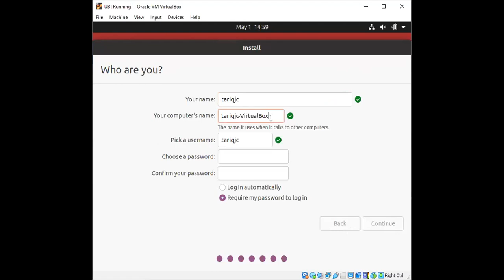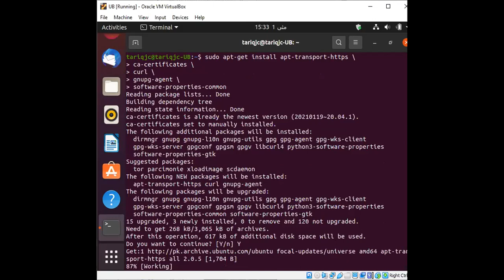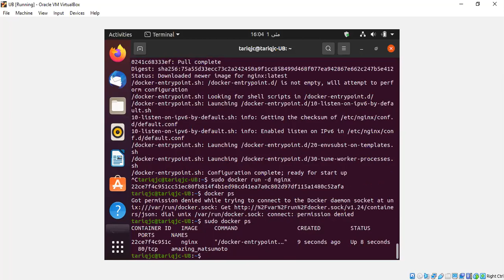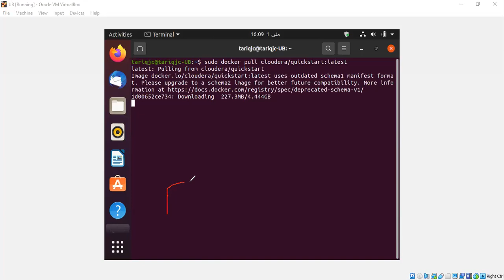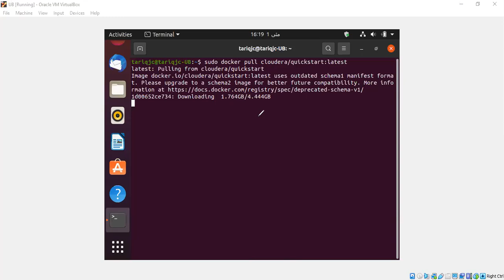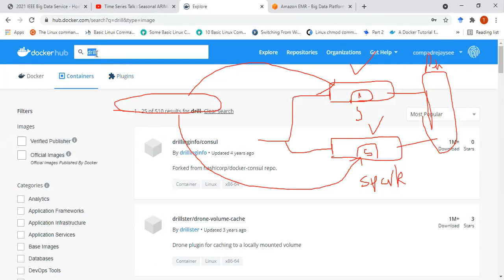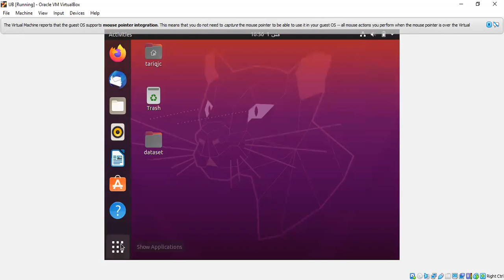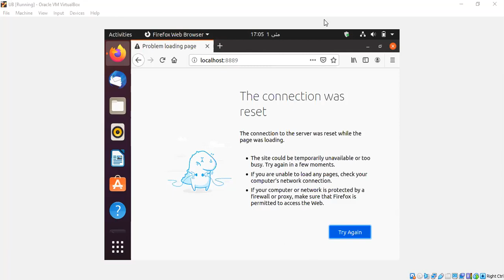Big Data Architecture Lecture 10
Docker, Containerization, Virtual Machines, Hands-on with Cloudera Docker